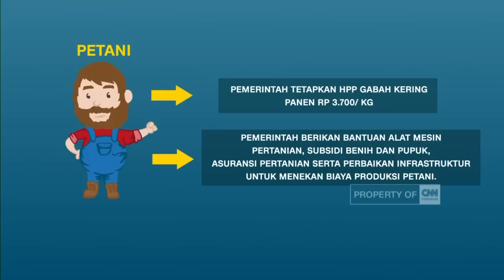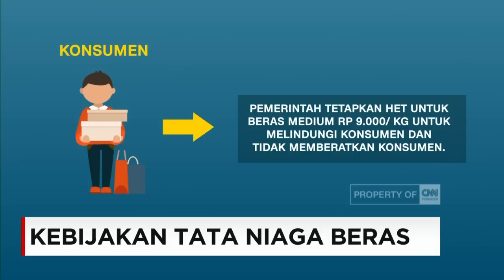Kebijakan Tata Niaga Beras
Pemerintah melalui Kementerian Pertanian, mengeluarkan kebijakan untuk komoditas beras. Kebijakan tata niaga beras ini dengan cara menetapkan Harga Eceran Tertinggi (HET), untuk melindungi petani, pedagang dan konsumen. Harapannya, pemberlakukan HET ini untuk mengendalikan harga beras di pasaran.